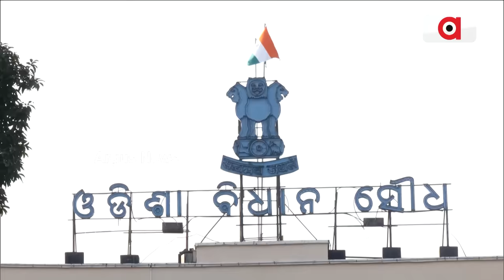ସମୟ ପୂର୍ବରୁ ସରିଲା ବିଧାନସଭା || Assembly Session Ended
ଶୀତ ଅଧିବେଶନ ପରି ଏଥର ବି ପୁରା ଅବିଧି ଚାଲିଲା ନାହିଁ ଗୃହ । ପ୍ରସଙ୍ଗ ଲମ୍ବା ତାଲିକା ଧରି ବିରୋଧୀ ଆଣିଲେ ସରକାରଙ୍କ ବିରୋଧରେ ଳାୟନପନ୍ଥୀର ଅଭିଯୋଗ । ବିଧାନସଭା ସରିଲା ହେଲା ଉପସ୍ଥାପିତ ହେଲାନି ରଘୁବୀର ଦାସ କମିଶନଙ୍କ ରିପୋର୍ଟ ।